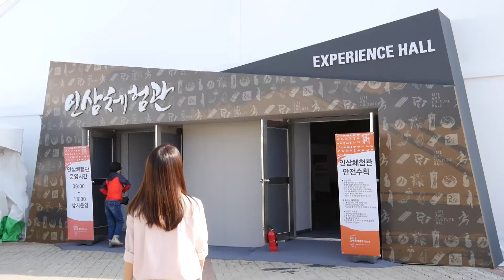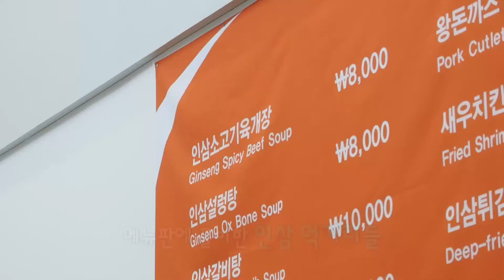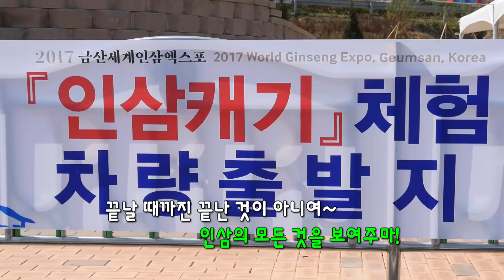[콘텐츠] 충청남도 영상소식 (10월2주) - 금산 세계인삼엑스포를 완벽하게 즐기는 방법 ② 인삼 체험 & 인삼 먹방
금산 세계인삼엑스포를 완벽하게 즐기는 방법 ② 인삼 체험 & 인삼 먹방